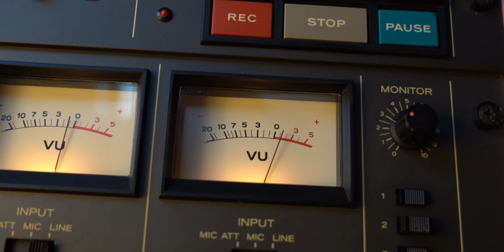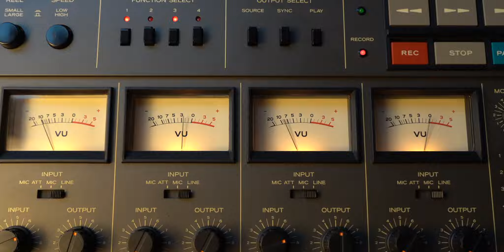TEAC A 3440 Reel to Reel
The Teac A-3440 was the first multitrack tape deck to really bridge the gap between the professional and home studio; its predecessor, the A-3340S, was really an adaptation of a machine originally aimed at the embryo quadrophonic market.

"Aha" thought Teac, "I know, we'll stick a set of switches on the head block so that you can monitor from the record head and then lots of people can do their own multitracking".

The A-3440 will run at both 15 and 7.5 ips and will accomodate anything up to 10.5 inch reels. I am in the habit of running the machine at 15 ips for all the work I do but I have found the 7.5 ips option valuable when using other peoples tapes as the top speed of most domestic recorders is usually 7.5 ips. I had the misfortune, however, to be asked to produce a 7.5 ips copy of a particular tape, unaware of the fact that it had been recorded at 3.75 ips.

There was no time to think about getting in a machine which played at this speed so I went ahead and played it at 7.5 ips whilst copying in on the A-3440 at 15 ips. Thanks to the dual speed capability of the said machine the result was a perfectly acceptable copy when played back at 7.5 ips.

Whilst I would be very particular if purchasing a second hand tape recorder (wear being more likely to tell on this than any other item in the audio chain) any previous owner of an A-3440 would be sure to have been very fond of it and consequently likely to have treated it kindly. If in any doubt, the amount of visible wear on the heads and tape guides should give a fair indication of the general condition of the machine.